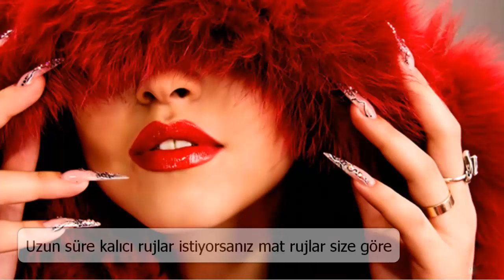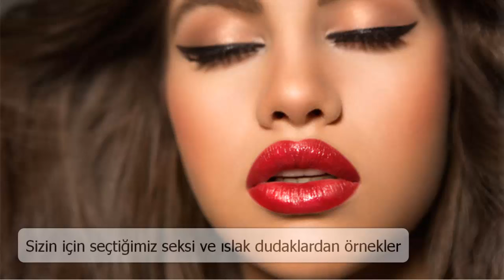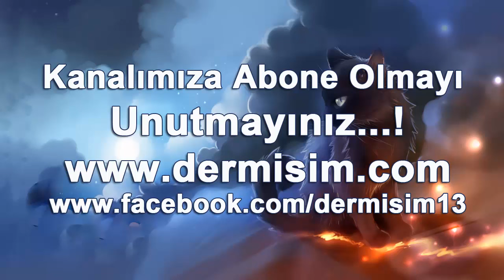Yeni moda seksi ve ıslak dudaklar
Size Daha İyi Hizmet Vermek İçin Katkıda Bulunun..